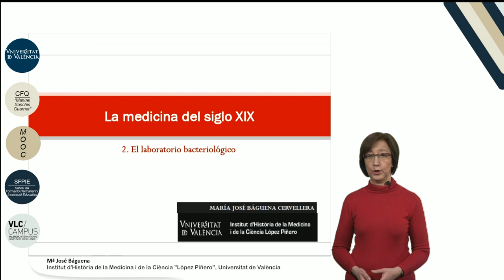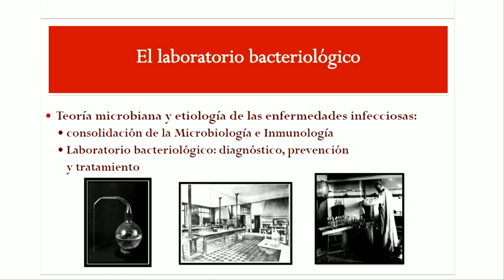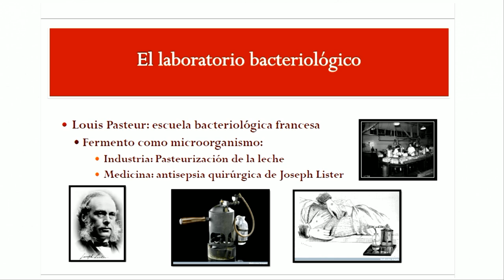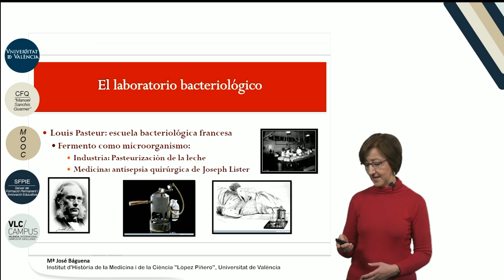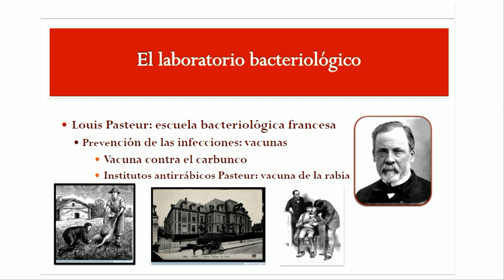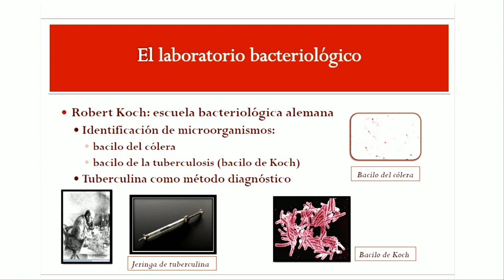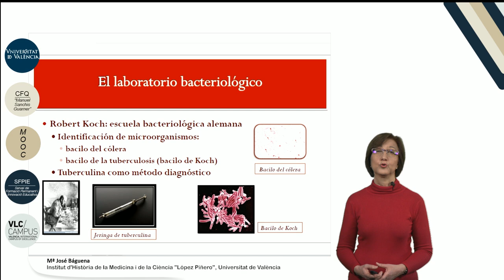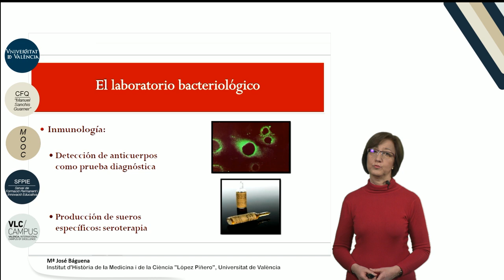7.2. La medicina del siglo XIX. El laboratorio bacteriológico.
Autor: Báguena Cervellera, María José;Serie: MOOC Historia de la Ciencia Data: 2017 Resum: La comprobación de que seres vivos microscópicos eran el origen de las enfermedades infecciosas se llevó a cabo en el laboratorio. La consolidación de la microbiología médica y de la inmunología como ciencia que estudia los mecanismos defensivos del organismo frente a la infección tuvo lugar en el último cuarto del siglo XIX, a partir de los estudios llevados a cabo por los laboratorios microbiológicos de Louis Pasteur en Francia y de Robert Koch en Alemania. La detección de anticuerpos se convirtió en una prueba diagnóstica de laboratorio fundamental en la identificación de la enfermedad infecciosa, originando la seroterapia. Música: Good mood song by Jerry Sterling; Producció: Servei de Formació Permanent i Innovació Educativa